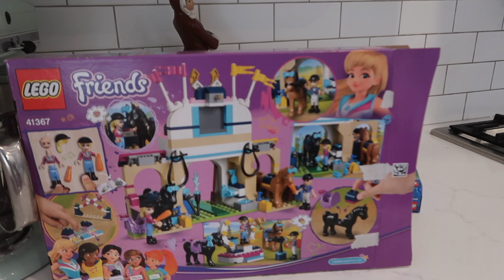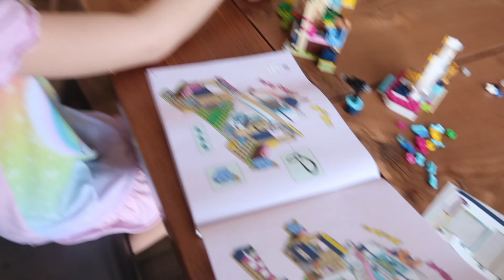BUILDING PATIENCE WHILE BUILDING LEGOS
We build legos and hang out having a sweet family day enjoying each other and some new stuff around the house.

Jill's instagram: @jill.riegel.2.0

Snow Flakes Falling - Green Screen Effects 4K (3 Video)